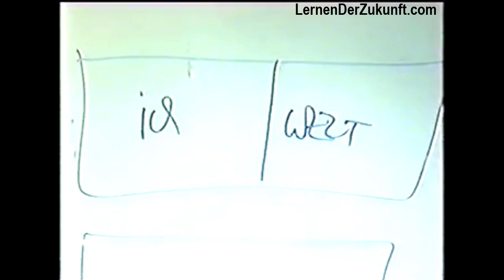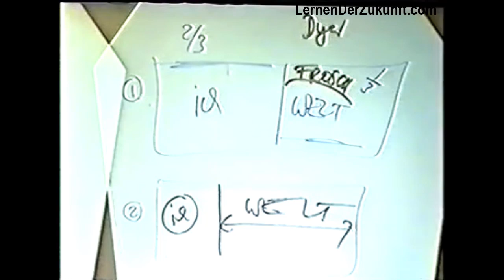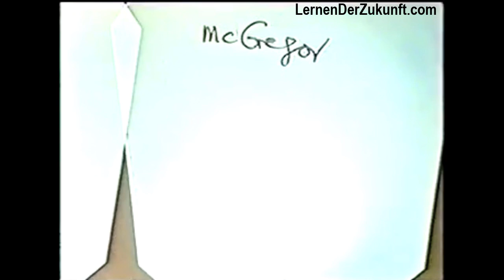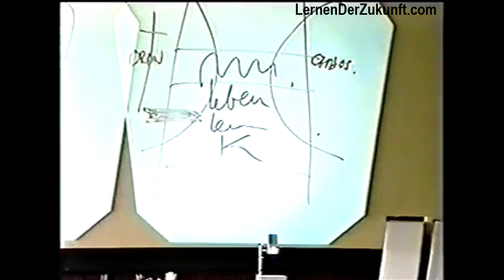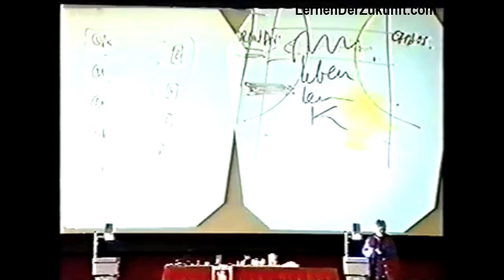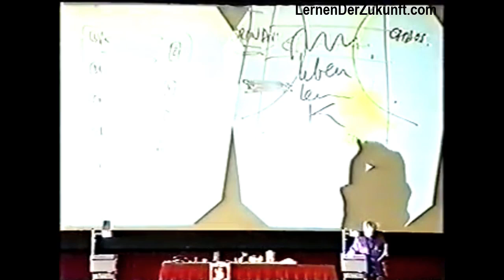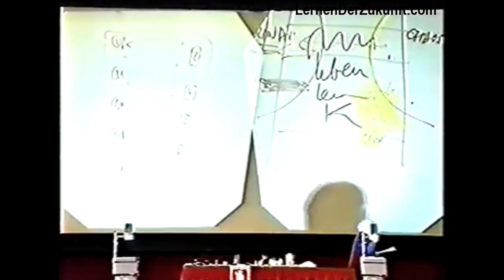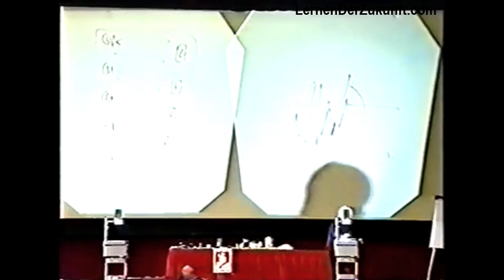Es geht zu Ende. Die Schonzeit ist vorbei! | Vera F. Birkenbihl Klartext 1/2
Endlich spricht sie Klartext. Es kann weh tun für die, die sich nicht verändern wollen!

Eine Ermahnung an die, die am Alten festhalten und sich weigern, sich ENDLICH zu verändern. Die große Veränderung steht nun an. Entweder wir nutzen die Chancen oder wir werden zu den großen Verlierern stehen. Die Chancen sind immens riesig, doch ebenso groß ist die Gefahr des Totalabsturzes.

Was müssen wir JETZT tun, um TROTZ all der Probleme erfolgreich zu sein, ja sogar aufzusteigen zu den BESTEN?
Die Welt ist Schuld an unserem Unglück? WIE müssen wir uns JETZT aufstellen?